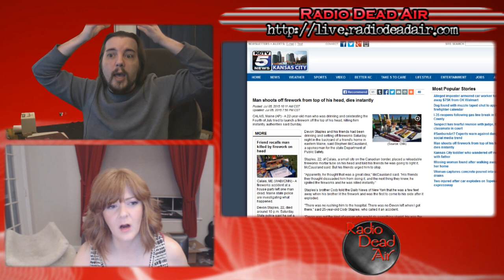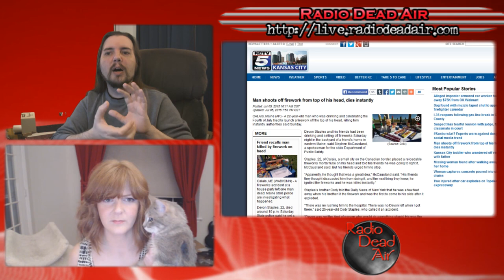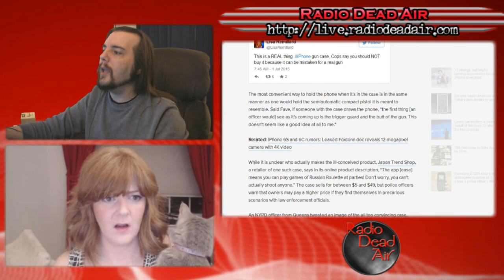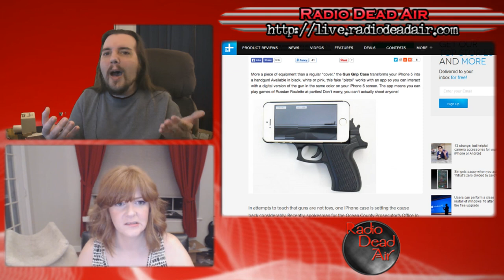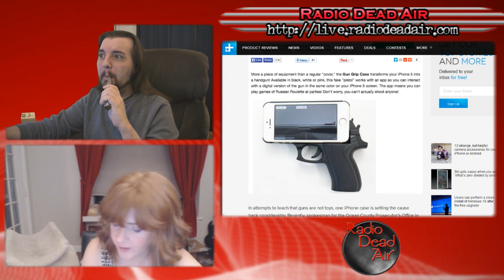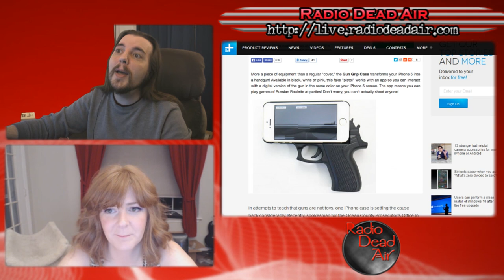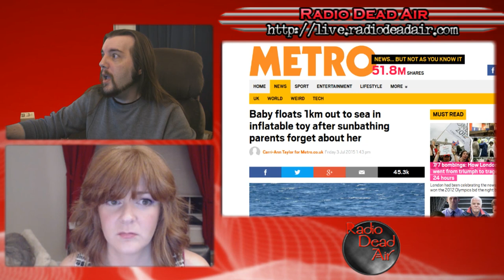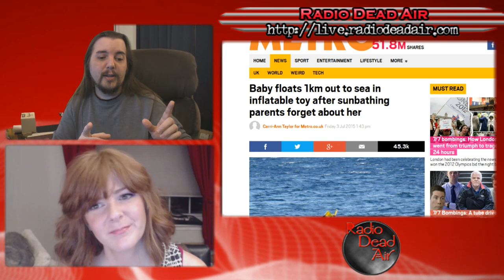WTFIWWY Live - Number Two With Fries - 7/6/15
This week: a new definition for "potential fashion victim," tasering city officials for fun and profit and Dora the Explorer + Finding Nemo = someone calling child services ...